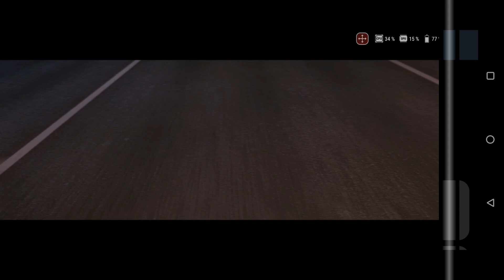Asphalt 9 Legends - Test on Asus Rog Phone 7 Ultimate